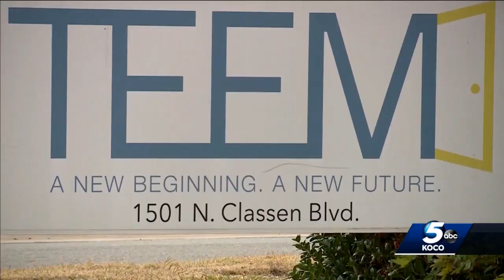Nonprofit looks to help inmates being released from prison amid coronavirus crisis